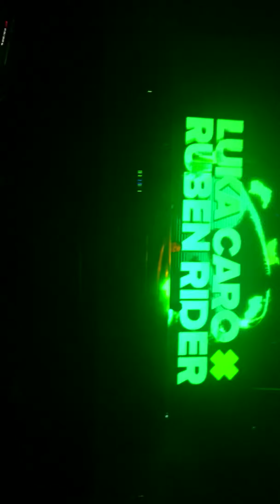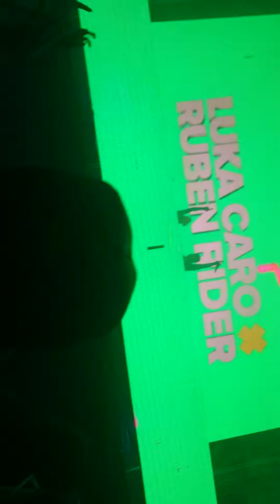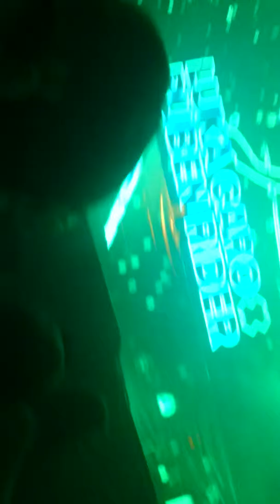PRIVILIGE LIFE OF COLOUR SEPTEMBER 16TH